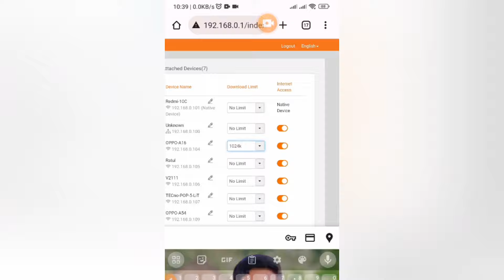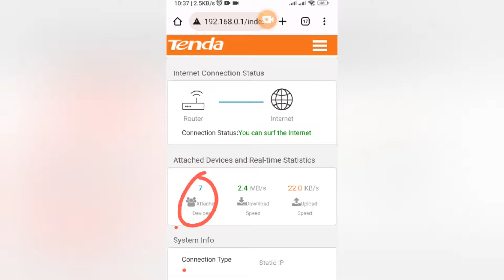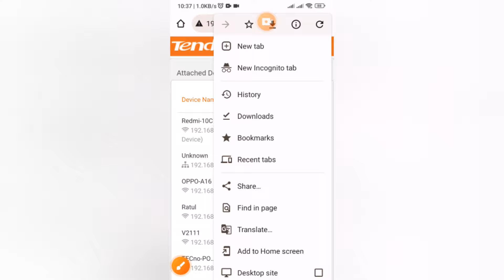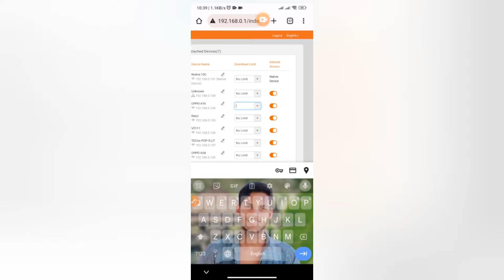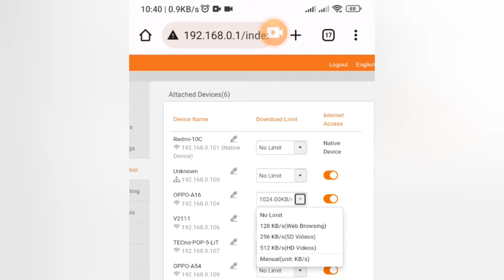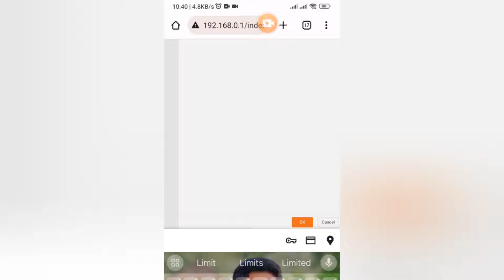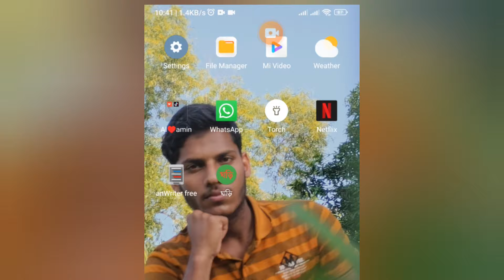Tenda Router Set Speed Limit For Other User. Wifi Speed limit. অন্যকে কম স্পিড দিয়ে নিজে বেশি চালান